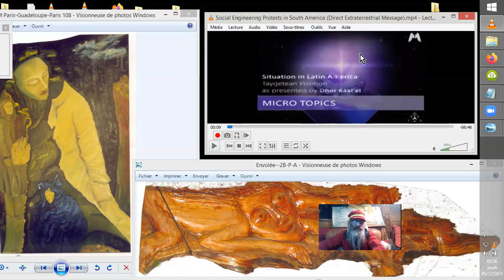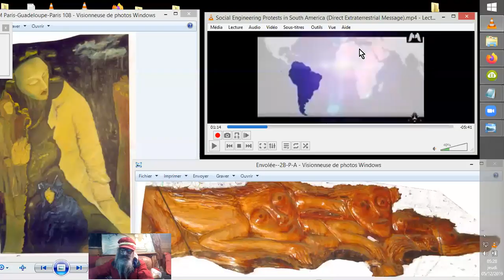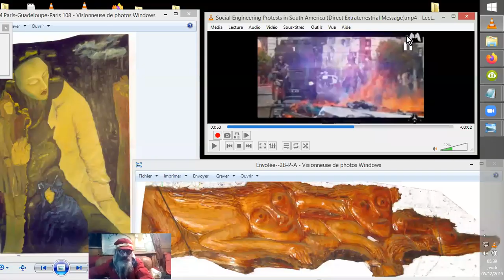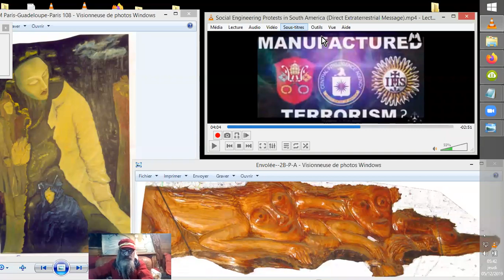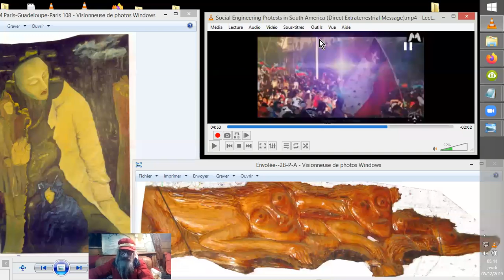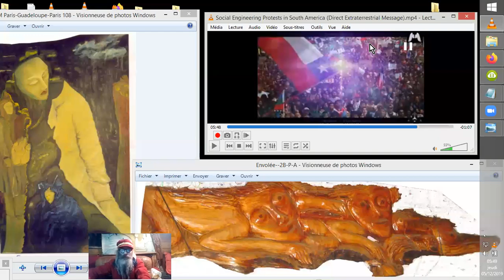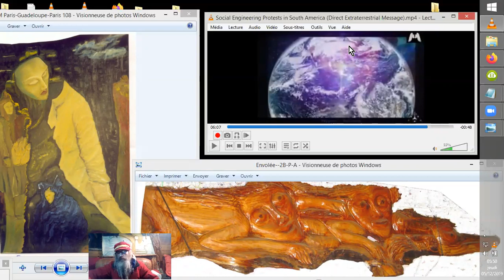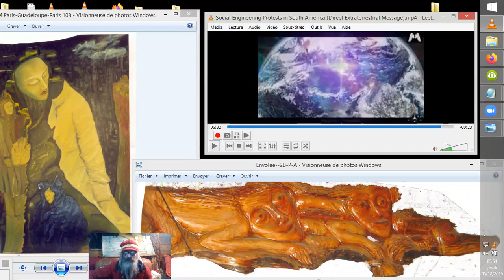MANIFESTATIONS POPULAIRES MANIPULÉES TAYGETE PLEYADE#1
Gosia qui est en contact avec des Pleyadiens de Taygète, nous transmet ici un conseil de stratégie politique à concevoir avant toute manifestation publique.

Source :
Social Engineering: Protests in South America (Direct Extraterrestrial
Message)
Cosmic Agency
•4 déc. 2019